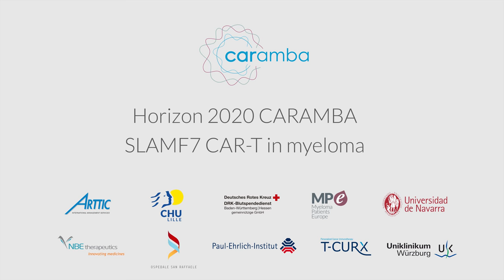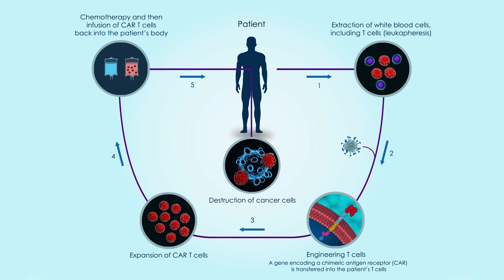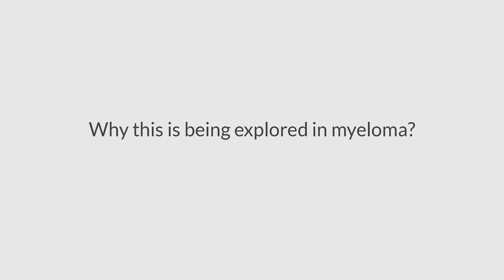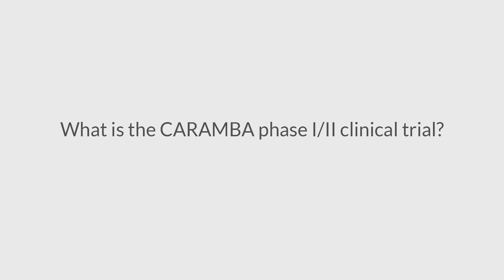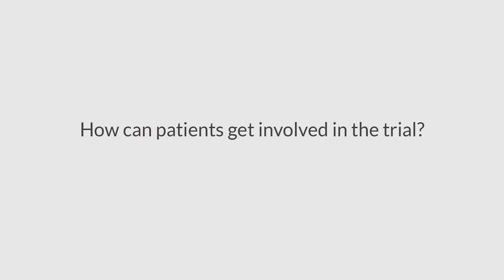CARAMBA EU project: SLAMF7 CAR-T treatment of multiple myeloma